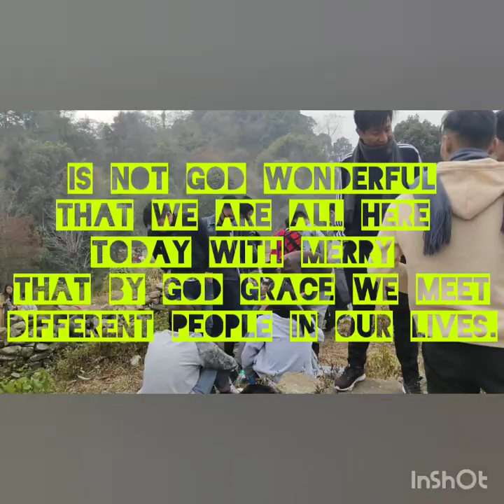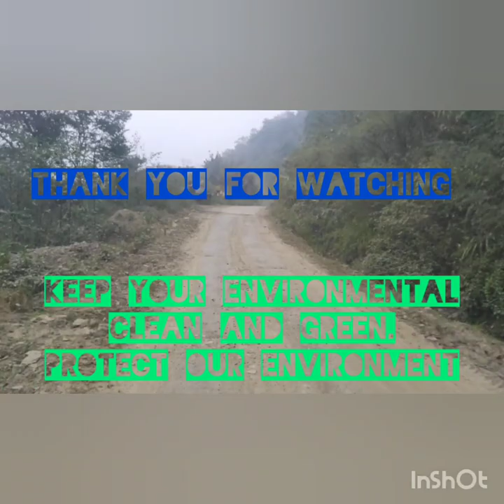BAPTIST COLLEGE,KOHIMA EVS TRIP, 2020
The 6th semester of Baptist College, Kohima went out for EVS Trip at Poilwa Village, Peren   District. The 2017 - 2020 batch of BCK had a great trip. Both Arts and commerce stream combine goes out for EVS trip every year as it is part of the subject.